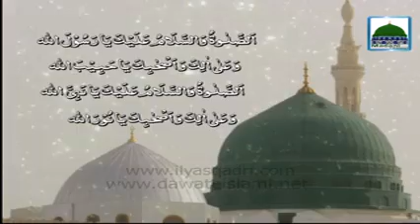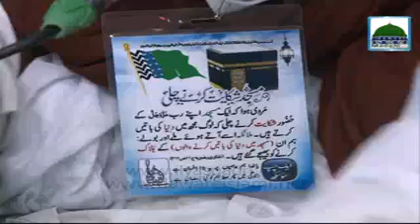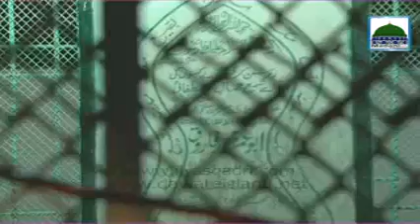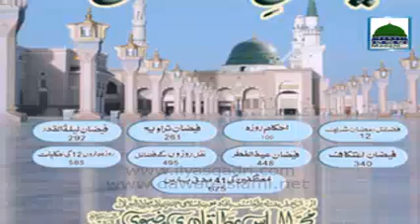Madani Muzakra Tajir Ho Tu Aisa